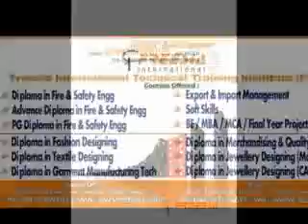Fire and Safety Training Institute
Freesia International Technical Training Institute (FITTI),
No.848, 3rd Floor, Kanna Complex, Anna Salai, Saidapet, chennai-15.
Branches: Chennai,Trichy,Erode,Andaman